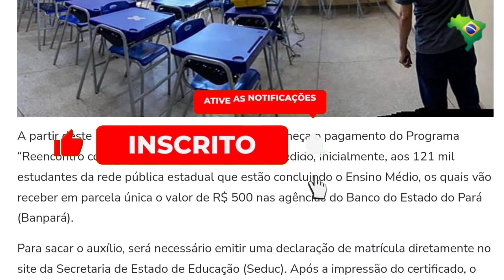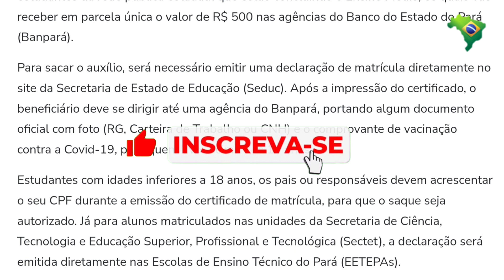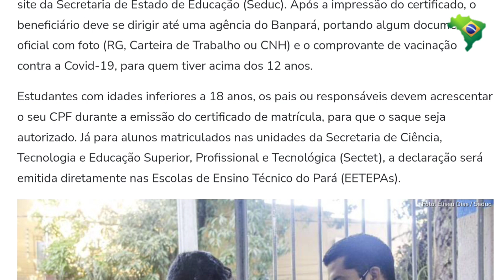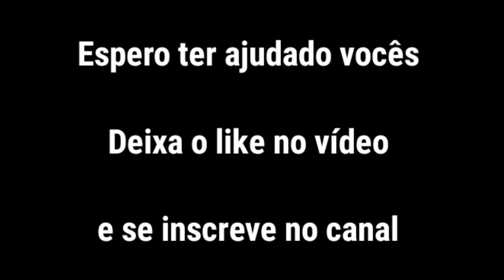COMO FAZER O SAQUE DO PROGRAMA "REENCONTRO COM A ESCOLA" GOVERNO DO PARÁ - QUEM TEM DIREITO ??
COMO FAZER O SAQUE DO PROGRAMA "REENCONTRO COM A ESCOLA" GOVERNO DO PARÁ